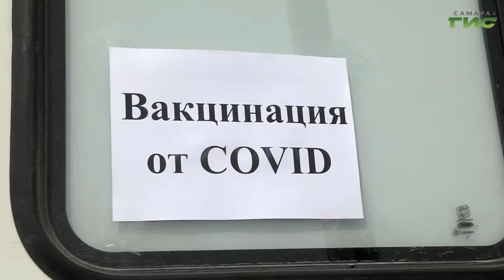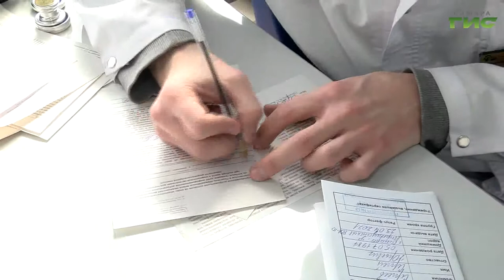Выйти из майских праздников без всплеска заболеваемости — такую задачу поставил губернатор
За сутки в Самарской области зарегистрировали 183 случая заражения коронавирусной инфекцией. Общее число заболевших COVID-19 в регионе 60 988 человек. Выйти из майских праздников без всплеска заболеваемости — такую задачу поставил губернатор Дмитрий Азаров на заседании областного оперштаба по борьбе с распространением коронавируса. Как самарцы проведут 1 мая, и с какими мерами предосторожности  будет организован парад 9 числа, — расскажем в сюжете.